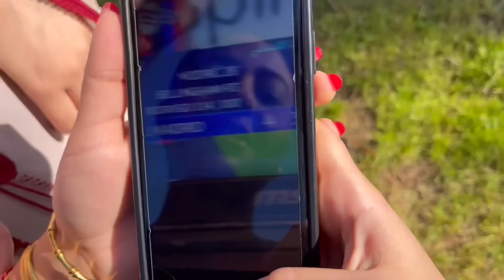اجيو تشوفوا كيفاش دازو تحضيرات بنت خالي لأول مشروع ليها 🔑🎉